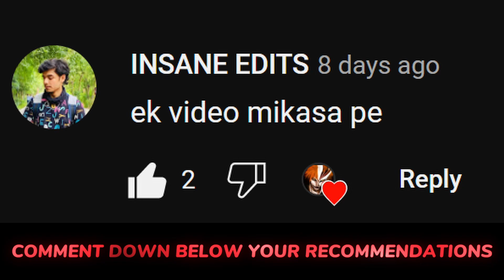「MIKASA」💙 | UNHOLY | quick edit | badass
mikasa from aot 60 fps fast edit.